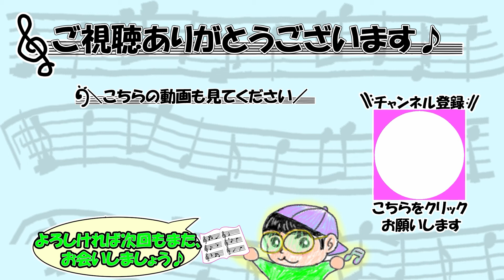『大きな栗の木の下で』作詞：不詳 作曲：イギリス民謡【ピアノ】(弾いてみた,おおきなくりのきのしたで,ピアノソロ)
楽譜00:58 を作って弾いてみました!
今回は『大きな栗の木の下で』です♪"日本の歌百選"の1つです◎

00:00演奏
00:58楽譜
01:02エンディング